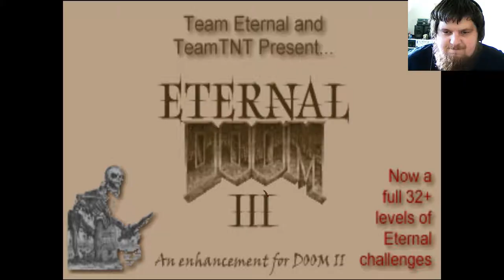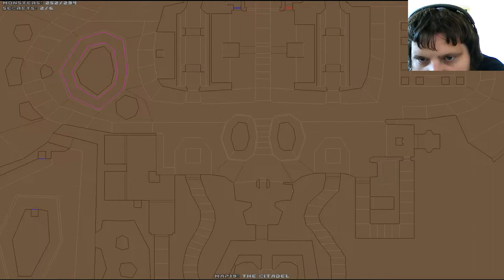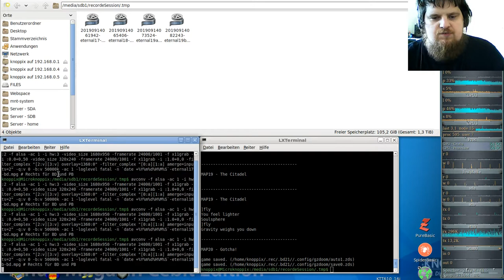Brutal DooM ETERNAL (gzdoom) 19b - The Citadel